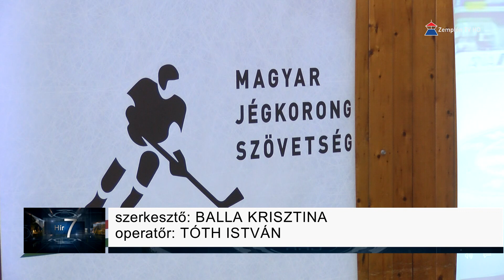A jégkorongot népszerűsítették Sátoraljaújhelyen